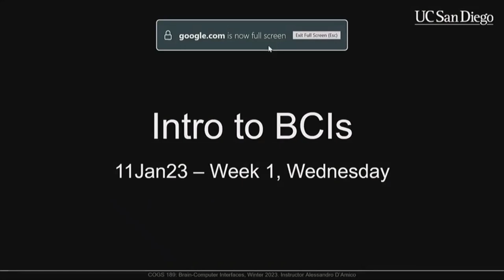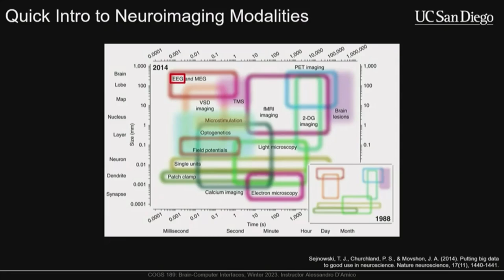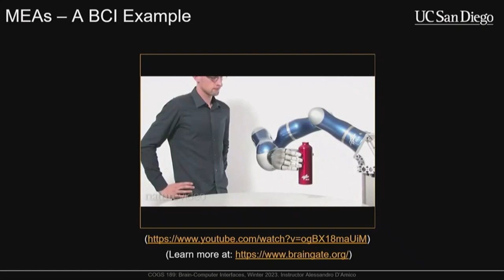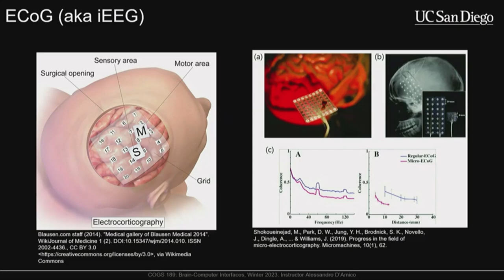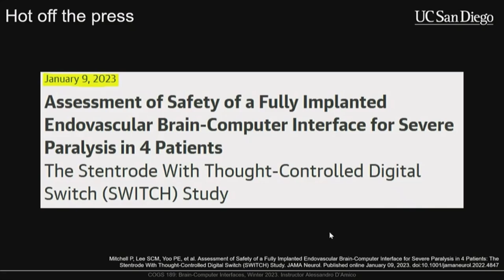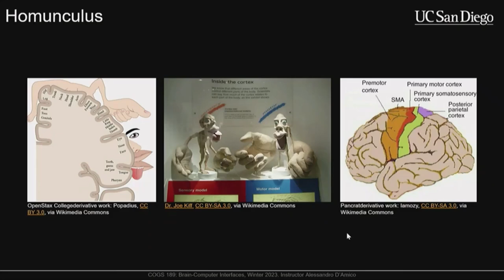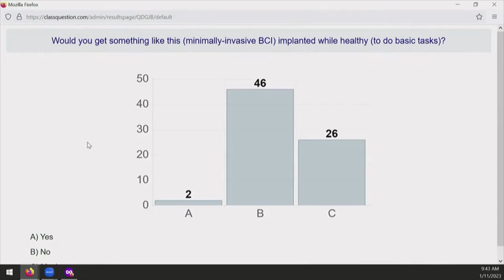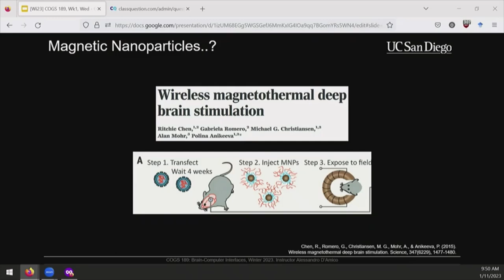[01] Intro to Brain-Computer Interfaces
UCSD COGS 189: Brain-Computer Interfaces. 11Jan2023.